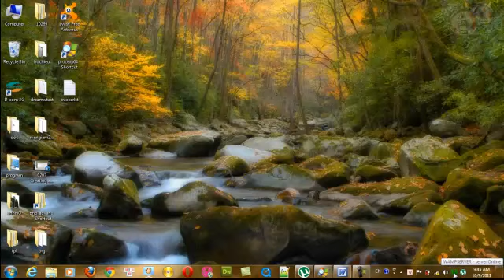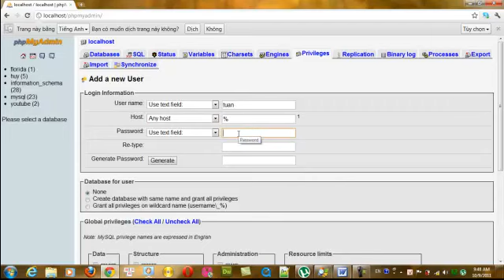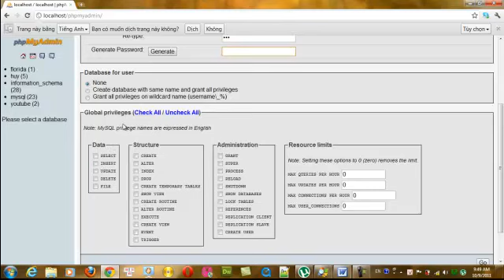phpmyadmin thêm user